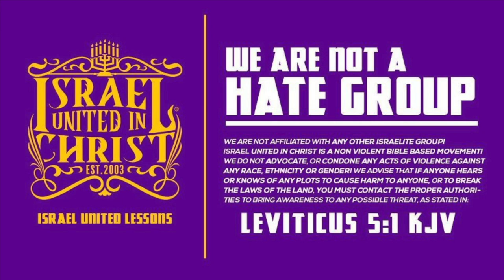The Israelites: A Latin King's True Throne